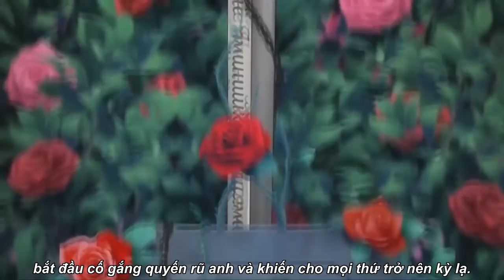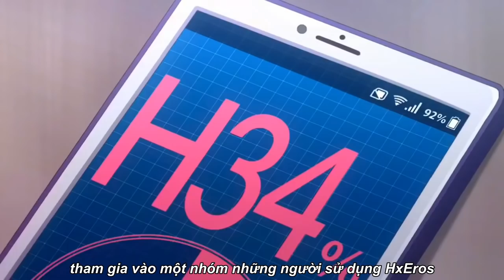Top 10 Phim Anime Ecchi có Main Luôn Gặp MAY MẮN Với Cô Gái Xinh Đẹp